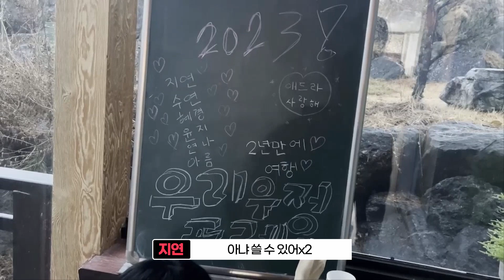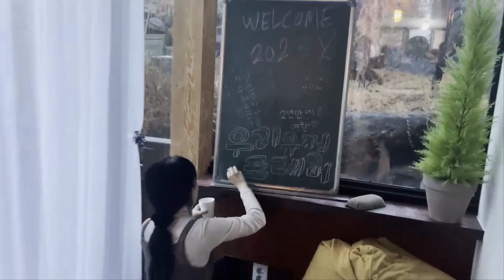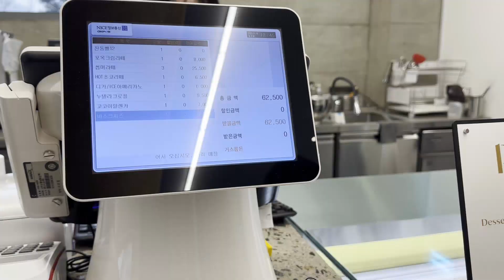[VLOG] 친구들과 함께 하는 포천 펜션 여행💝🧸⛄ 광란의 댄스 파티🔥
너무 즐거웠던 2023년 포천 펜션 여행